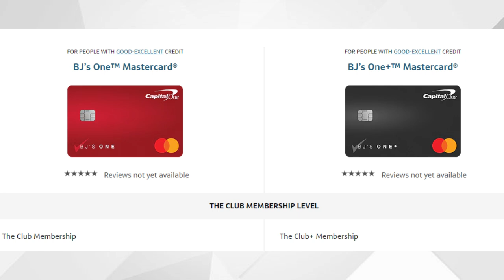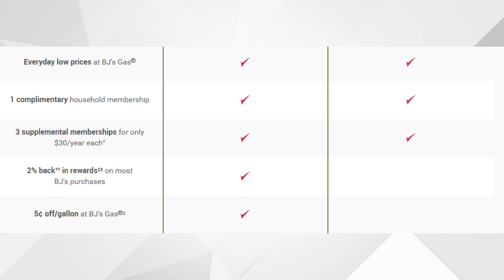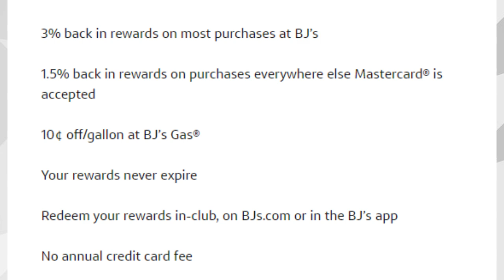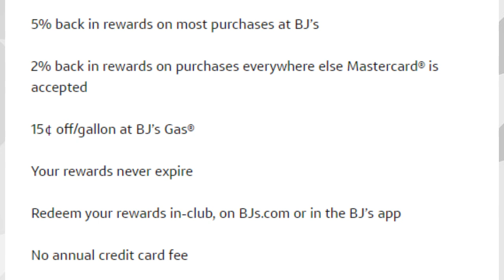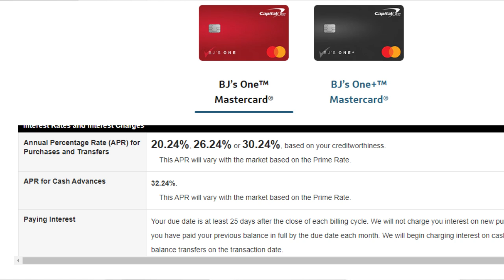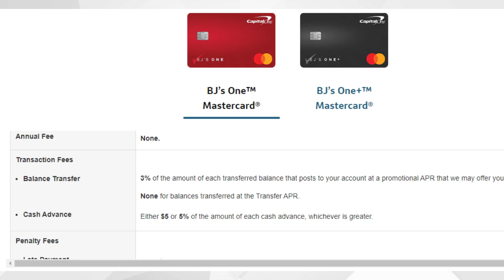BJ's One Mastercard by Capital One Review | BJ's One+ Credit Card WORTH IT in 2024?!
In today's video, I review the BJ's One Mastercard and BJ's One+ Mastercard. I go over the main features of both the BJ's One Mastercard, as well as the BJ's One+; Mastercard. I go over the pros of the BJ's One and BJ's One+ credit cards, so by the end of this video, you may have a better idea of which Capital One BJ's credit card is a good fit for you.

My favorite credit cards along w/BJ's One and BJ's One+ Credit Cards:
Citi Custom Cash Credit Card:

Please seek a financial advisor before making any important financial decisions.